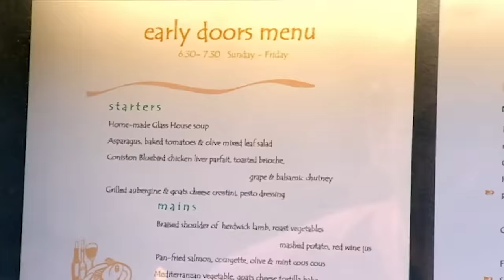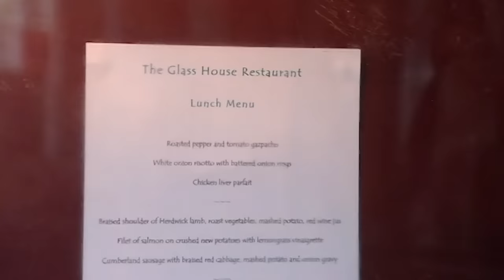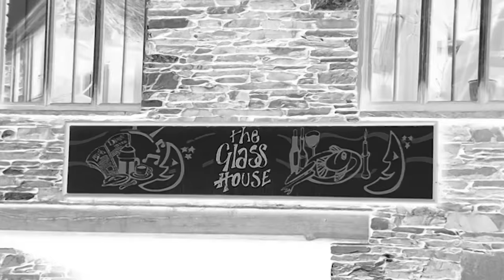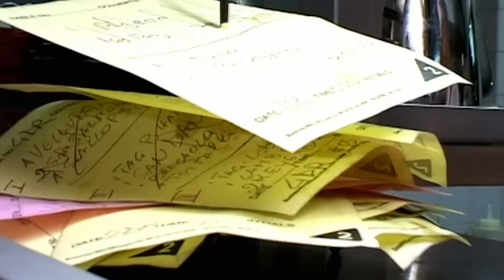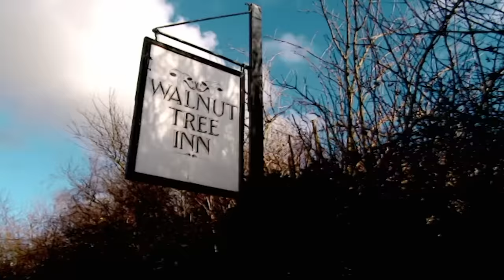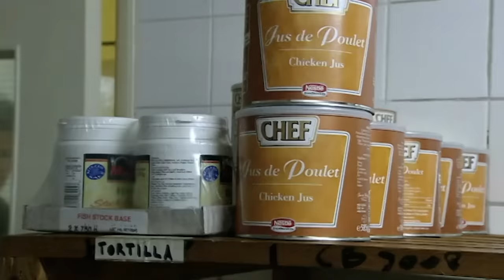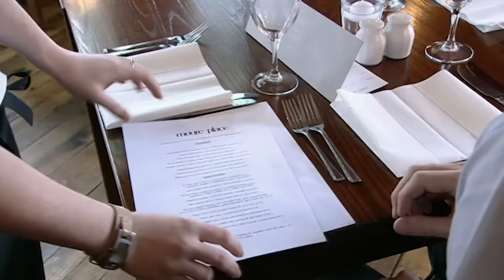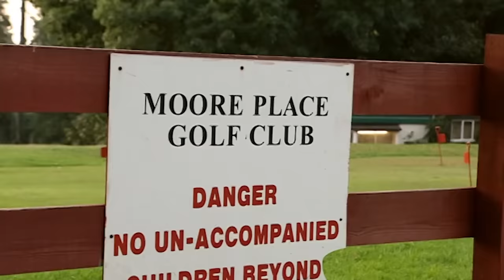Gordon Revisits Struggling Restaurants | Kitchen Nightmares UK Revisited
After helping many of the UK's most troubled restaurants, Gordon returns to see how they're doing, or if they even survived at all.